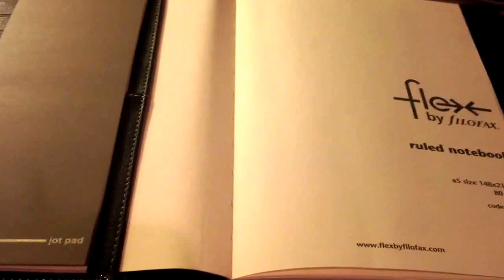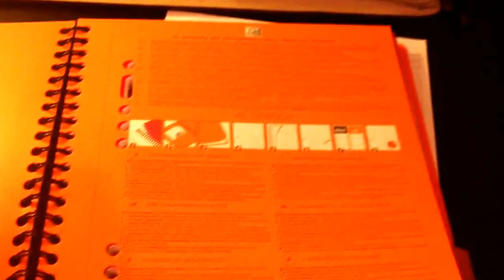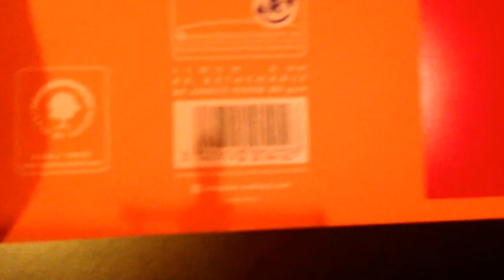Review of the Filoflex, Cambridge Mead Executive Notebook and Oxford Activebook